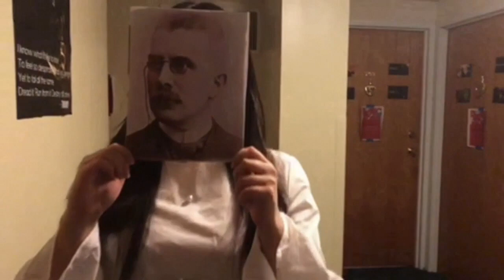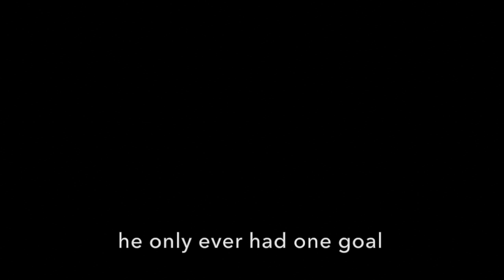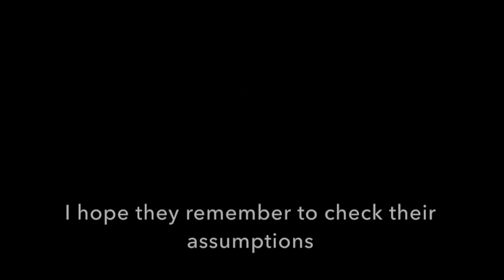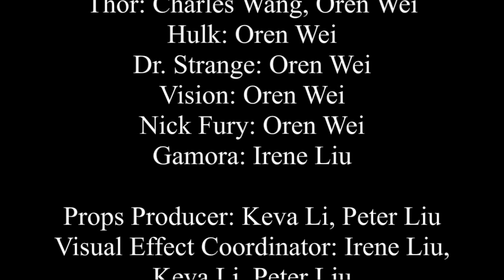Applied Chemistry - Equilibrium War Trailer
Parody trailer of Marvel's Infinity War explaining the basic concepts of equilibrium.